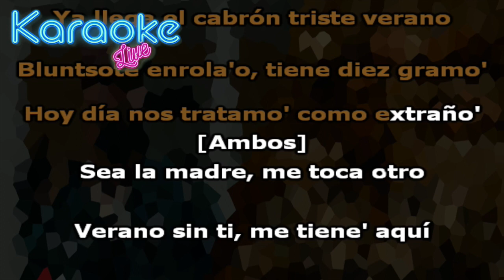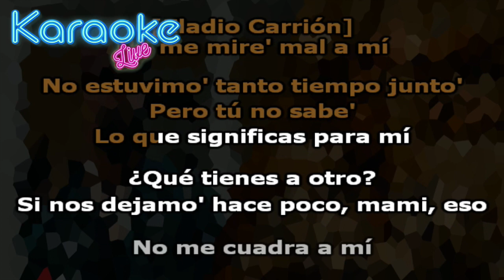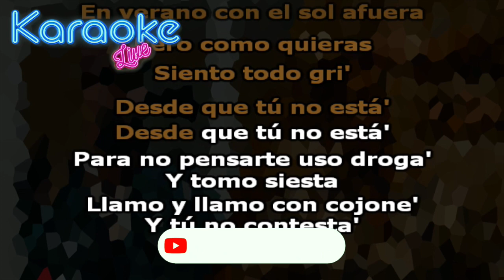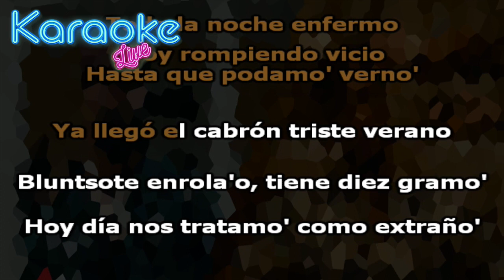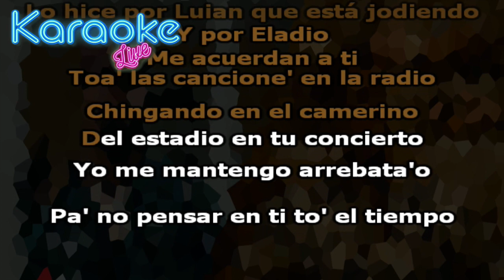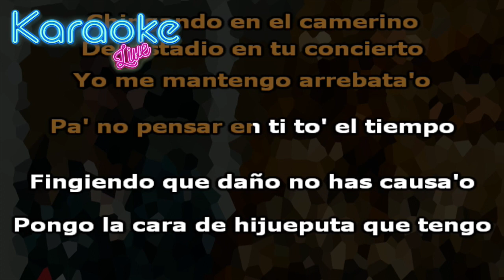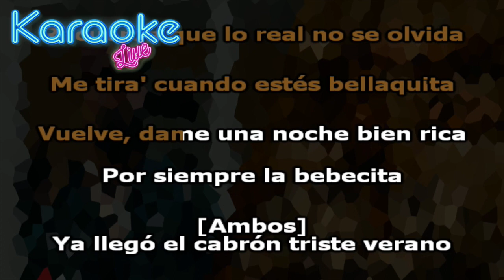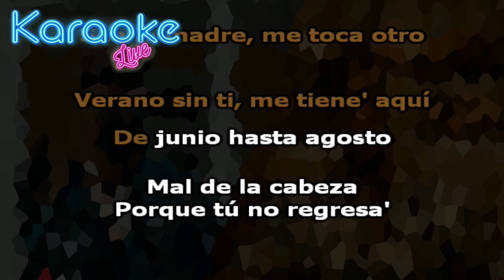Eladio Carrión ft. Anuel AA - Triste Verano (KARAOKE - INSTRUMENTAL)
Letra:

[Pre-Coro: Anuel AA]
Ya llega el cabrón triste verano (Verano)
Bluntsote enrola'o, tiene diez gramo' (Gramo')
Hoy día nos tratamo' como extraño' (Brr)

[Coro: Anuel AA & Eladio Carrión]
Sea la madre, me toca otro
Verano sin ti, me tiene' aquí
De junio hasta agosto (Agosto)
Mal de la cabeza porque tú no regresa' (¡Eh!)
Otro verano sin ti (Oh, oh)
Odio San Valentín (Oh)
Tú 'tás fría como Boston
Pregunta' en mi cabeza, ¿a quién carajo tú besa'? (Yeah)

No me mire' mal a mí (Mal a mí)
No estuvimo' tanto tiempo juntos, pero tú no sabe' lo que significas para mí (Para mí)
¿Qué tienes a otro? Si nos dejamo' hace poco, mami, eso (Prr, prr) no me cuadra a mí (Cuadra a mí)
En verano con el sol afuera, pero comoquiera siento todo gri' (Gri')
Desde que tú no está', desde que tú no está' (¡Wuh!)
Para no pensarte uso droga' y tomo siesta
Llamo y llamo con cojone' y tú no contesta' (Prr-prr)
No quiere' saber de amor, que está de protesta (¡Hey!)
Ante' todo te gustaba, ahora todo molesta, yeah (¡Wuh, wuh!)
Verano, pero me siento en invierno
Déjate de mierda', baby, vamo' a comerno'
Ando sin mi droga, toda la noche enfermo
'Toy rompiendo vicio hasta que podamo' verno' (Yeah)

[Pre-Coro: Eladio Carrión]
Ya llegó el cabrón triste verano (Verano)
Hoy día nos tratamo' como extraño' (Yeah)

Peaches
Jack Black
EL TONTO
Lola Indigo & Quevedo
Flow Violento (Remix)
YoSoyPlex & Ruven

[Coro: Eladio Carrión & Anuel AA]
De junio hasta agosto (Hasta agosto)
Mal de la cabeza porque tú no regresa'
Otro verano sin ti
Odio San Valentín (Oh, oh, oh)
Pregunta' en mi cabeza, ¿a quién carajo tú besa'? (La AA, Anuel)

Si la canción es lloraera, ya ni grabo (Ni grabo)
Lo hice por Luian que está jodiendo y por Eladio (Por Eladio)
Me acuerdan a ti toa' las cancione' en la radio (En la radio)
Chingando en el camerino del estadio en tu concierto (En tu concierto)
Yo me mantengo arrebata'o pa' no pensar en ti todo el tiempo (Todo el tiempo, todo)
Fingiendo que daño no has causa'o, pongo la cara de hijueputa que tengo (Que tengo; oh)
Vuelve, el loco te necesita (Te necesita; uah)
Me tira' cuando andes solita (Solita)
Vuelve, dame una noche bien rica (Bien rica)
Por siempre tú va' a ser la bebecita (Oh-oh-oh, oh-oh-oh)
Recuerda que lo real no se olvida (Uah)
Me tira' cuando estés bellaquita (Bellaquita)
Por siempre la bebecita (Bebecita, ah-ah)

[Pre-Coro: Eladio Carrión & Anuel AA]
Ya llegó el cabrón triste verano (Triste verano)
Bluntsote enrola'o, tiene diez gramo' (Tiene diez gramo')

Pregunta' en mi cabeza, ¿a quién carajo tú besa'?